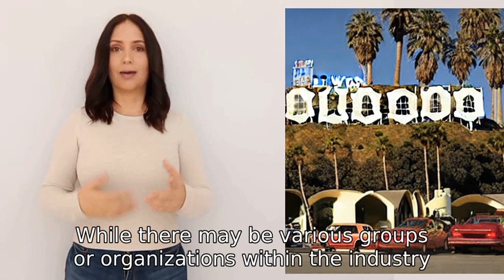what is the name of the cult behind hollywood?